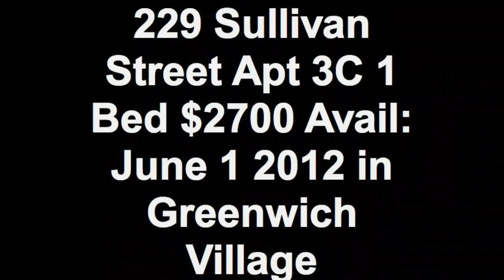229 Sullivan Street Apt 3C 1 Bed $2700 Avail: June 1 2012 in Greenwich Village